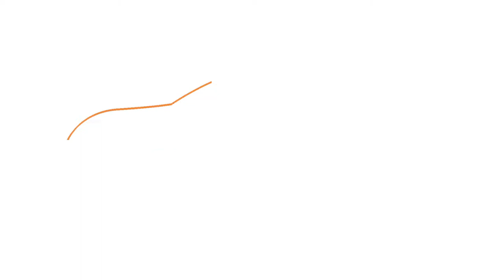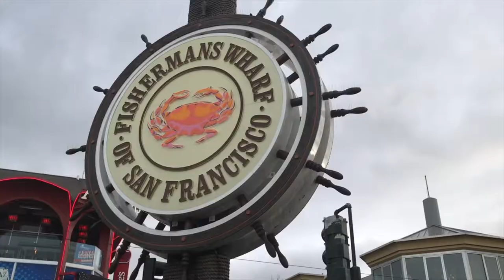San Francisco ima čudne ceste! Day4